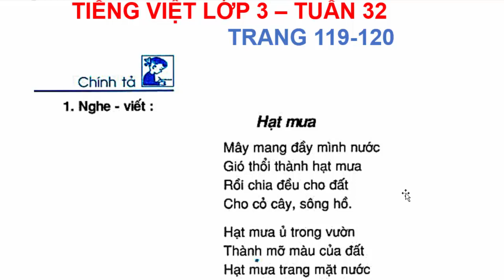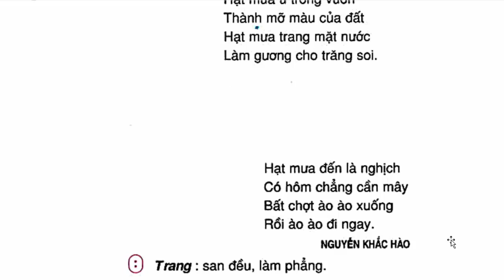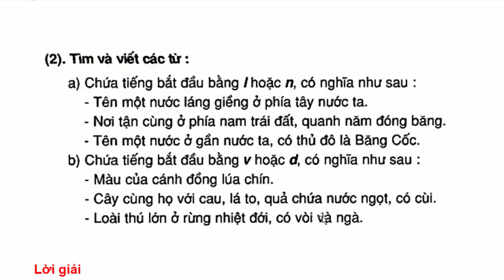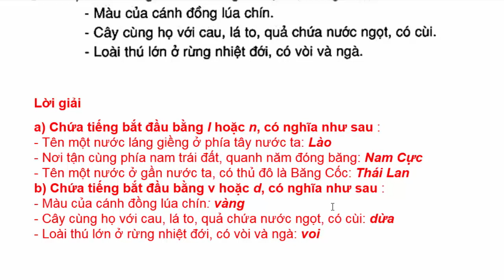Tiếng Việt Lớp 3 Tuần 32 – Chính Tả - Hạt Mưa – Trang 119 - 120